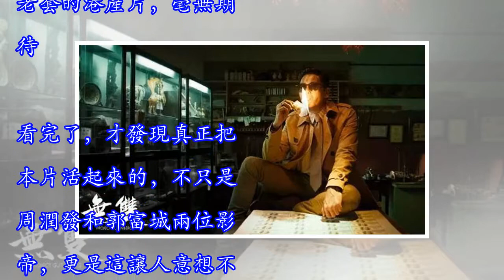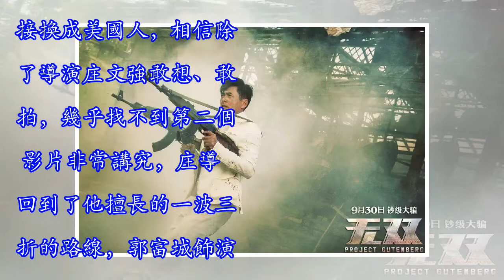《無雙》低開高走好評如潮，發哥回歸風采依舊，一部值二刷的影片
中秋檔硝煙散去之際，國慶檔再度來襲。作為開心麻花第四部作品《李茶的姑媽》率先搶佔先機，不僅以上映當日票房過億的好成績問鼎國慶檔榜首，更是在上映三天時間，票房一度達到了2.4億，不僅是超越了同檔熱映的張藝謀力作《影》，更是一度碾壓了周潤發、郭富城領攜主演的《無雙》。然而，隨著口碑的撲街，作為榜首的《李茶的姑媽》在票房上也逐漸有所下降，與此同時，《無雙》乘勝追擊，不僅超越了《影》，更是在日票房上緊逼《李茶的姑媽》。相信依靠爆棚的口碑，《無雙》成為國慶檔票房黑馬那是指日可待。 畢竟依靠口碑逆襲的事情在今年的賀歲檔中就發生。當時第一《紅海行動》以低開高走的趨勢完美逆襲同檔熱映的《唐人街探案2》和《捉妖...